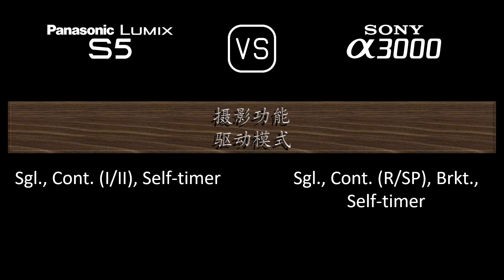Panasonic Lumix S5 与 Sony A3000 的规格比较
本视频是 Panasonic Lumix S5 与 Sony A3000 的功能概述和规格比较 (comparison of specifications)，希望对您有所启发。感谢您的支持。

00:24 推出
00:32 机身
00:41 传感器
01:05 图片
01:21 光学与对焦
01:50 屏幕
02:10 取景器
02:26 摄影功能
03:27 录像功能
03:43 贮存
03:47 连接性
04:16 物理特性
04:36 杂项